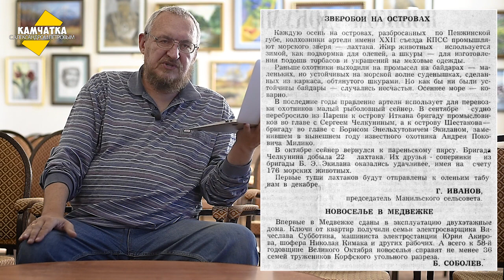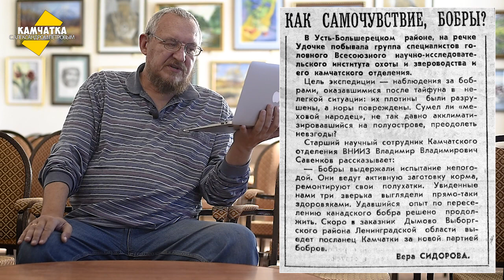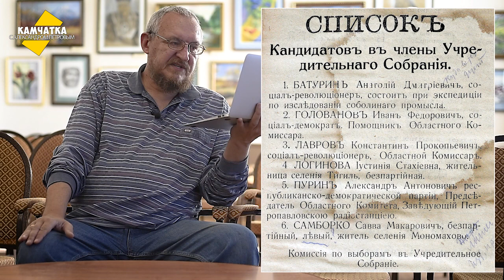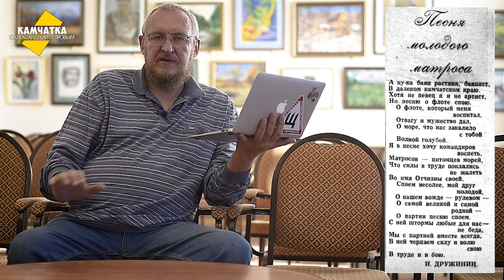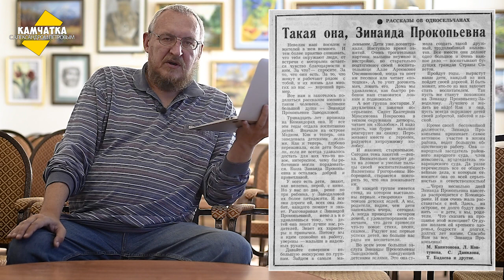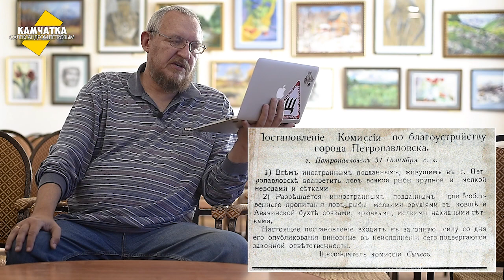КАМЧАТКА ДЕНЬ ЗА ДНЁМ  25–31 ОКТЯБРЯ ♥ ПЕРЕЗАЛИВ